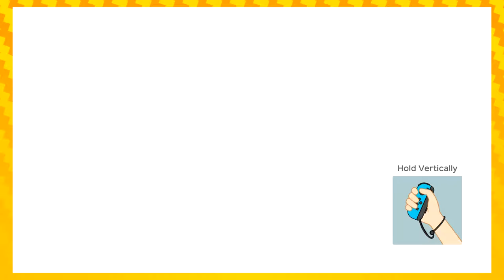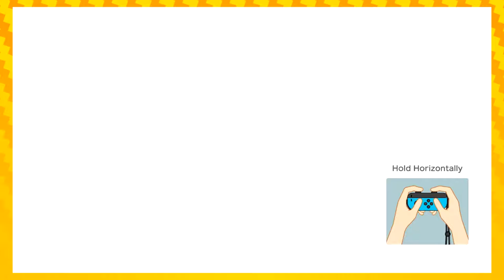Super Mario Party EPISODE 2 | KameKurrency!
Ever feel like life is unfair?